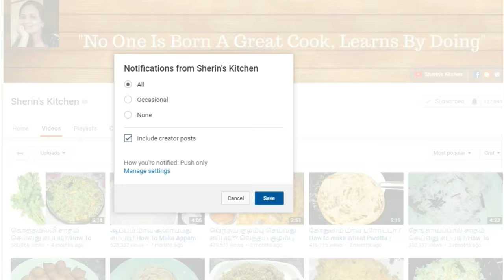காராமணி காய் பொரியல்/How To Make Thattaikai or Karamani Kai Poriyal / South Indian recipes